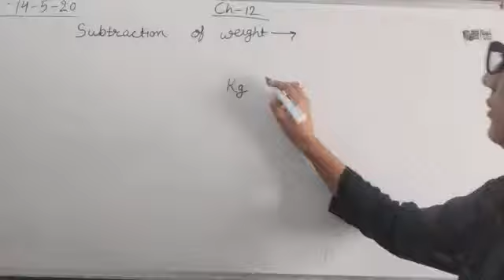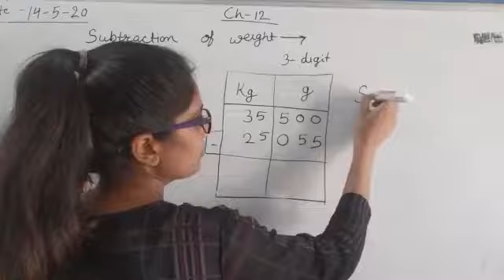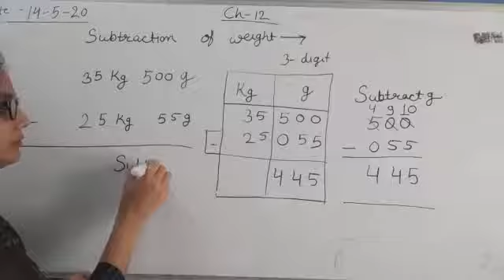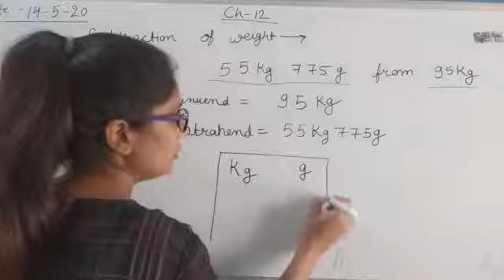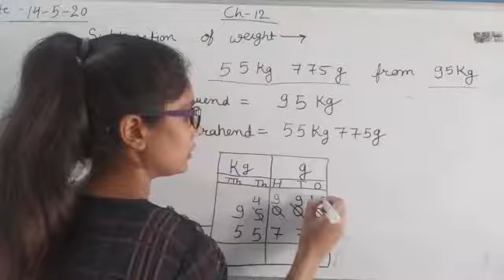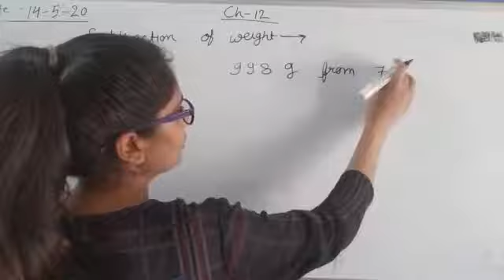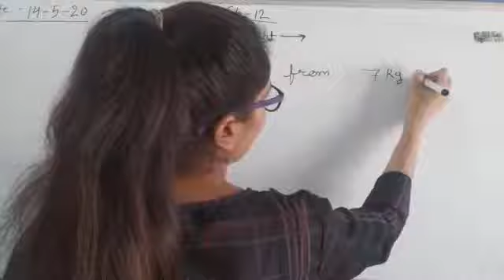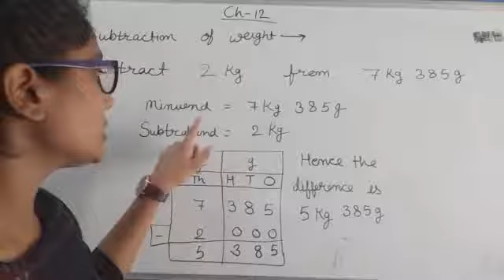Class third chapter 12 part 4 subtraction of weights